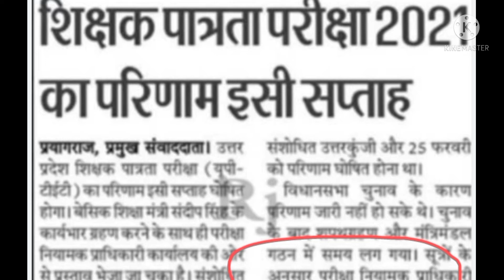UP TET RESULT NEWS,UP TET NEW NOTIFICATION 2022,यूपी टेट रिजल्ट इसी सप्ताह II यूपी टेट होगा जल्द